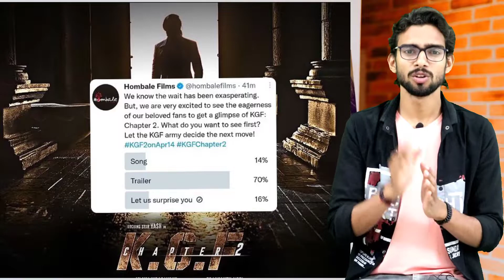KGF Chapter 2 Trailer आने वाला है 😎 | KGF 2 Trailer Release Date | Yash | Sanjay dutt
kgf Chapter 2 Trailer final release date
kgf 2 Trailer kab aayega
kgf Chapter 2 Trailer kab aayega